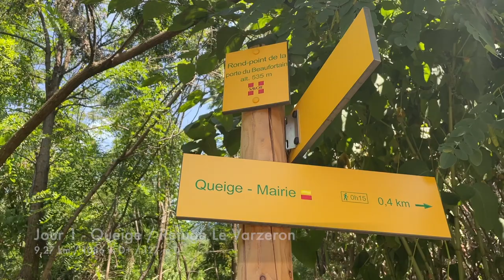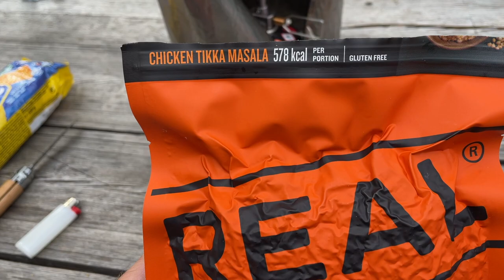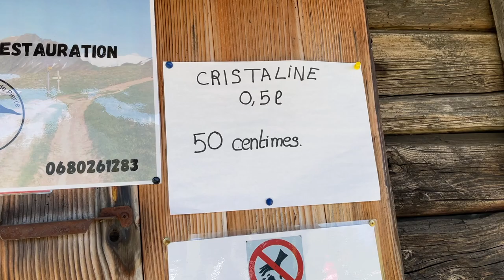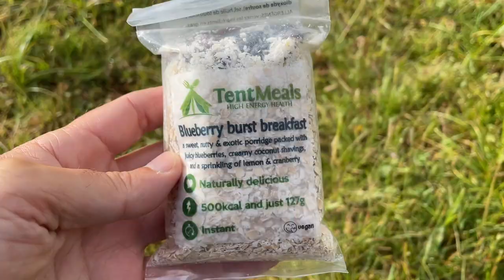Tour du BEAUFORTAIN à 3 en BIVOUAC et (quasi) autonomie | 6 jours 100 km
Samedi 23 juillet, nous débutons notre tour du Beaufortain depuis le village de Queige : c'est parti pour environ 100 km de randonnée itinérante autour du Beaufortain, en quasi-autonomie (nous avons 5 jours de nourriture) en couple et avec un ado de 15 ans, une bonnes façon de passer des vacances sportives 😄

🚰 Ma flasque + filtre Salomon

ℹ️ Retrouvez ma sélection d'articles de rando

➡️ Je remercie les tipeurs du mois de juillet : Yunkai, Ludo5, AdrienPleinAirEnthousiaste 😀

🗺 Nos traces GPX ont été enregistrées avec la montre Coros Vertix 2, les chiffres annoncés en début de journée sur la vidéo sont ceux enregistrés par la montre, qui diffèrent parfois de ceux affichés par VisuGPX ou Relive).

00:00 Jour 1
02:35 Jour 2
07:14 Jour 3
11:25 Jour 4
14:59 Jour 5
17:53 Jour 6

- Rode Wireless GO II

- iPhone 12